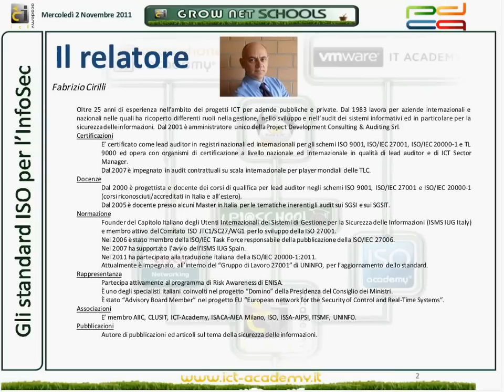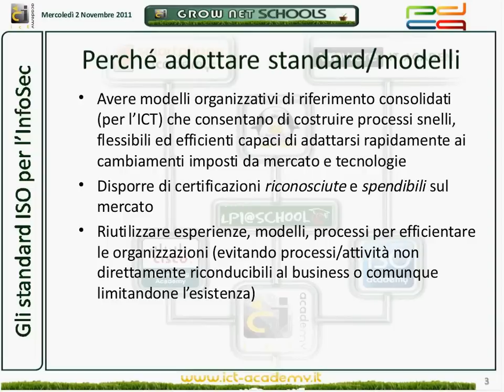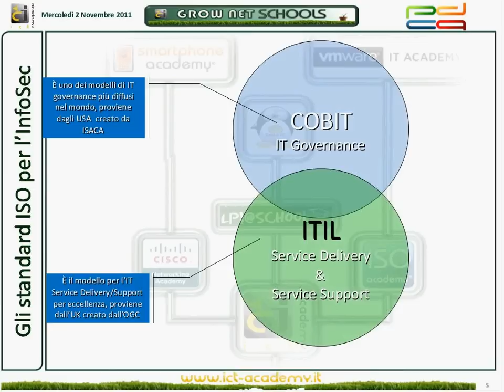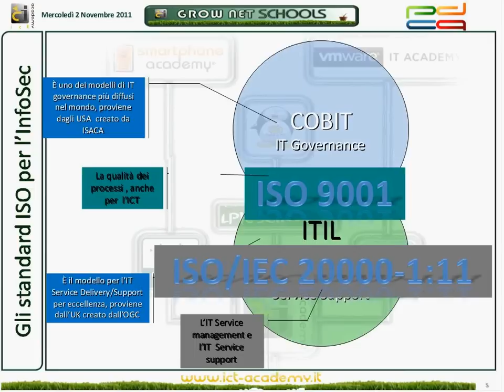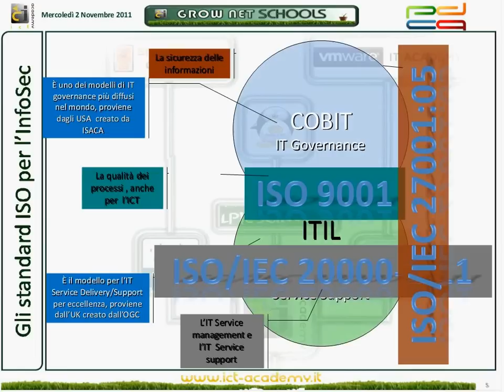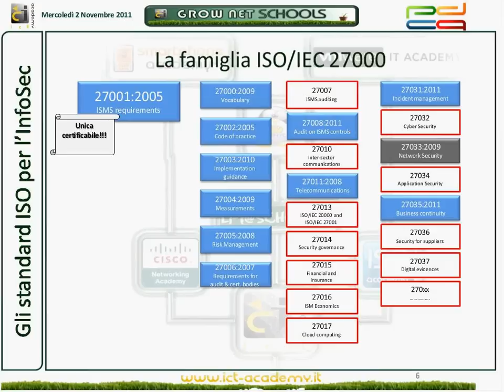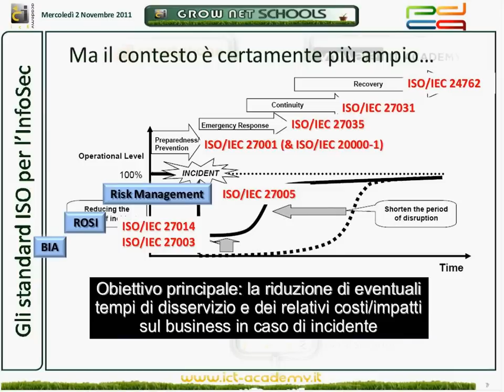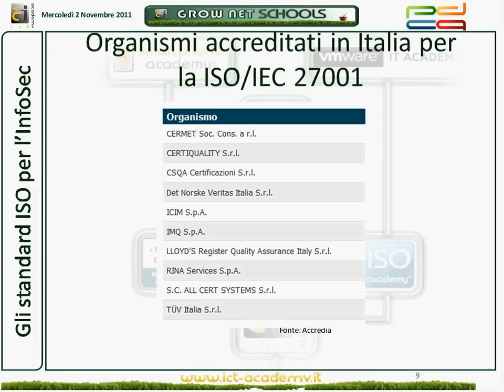Standard Internazionali ITIL e ISO in ambito ICT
L'informatica ha solo pochi decenni di vita e gli standard per la corretta implementazione sono una necessità che solo recentemente si sta attuando. Le raccolte di procedure anglosassoni hanno ispirato prima gli standard ITIL e poi quelli internazionali ISO 20000 e 27001 su Organizzazione dei Servizi IT e della Sicurezza delle Informazioni.
Presentazione del Dott. Fabrizio CIRILLI -- TUV
Relatrice: Wilmana Malatesta - PDCA